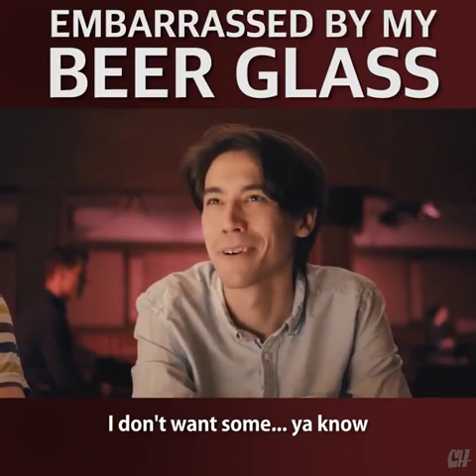EMBARRASSED BY MY BEER GLASS |CASUALLY FUN SKITS